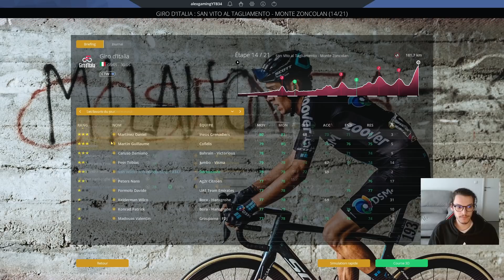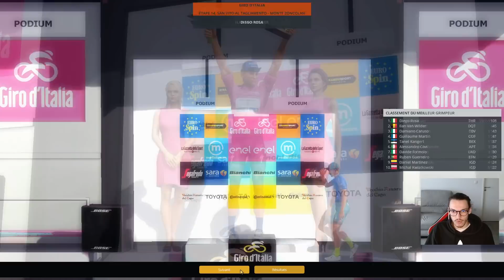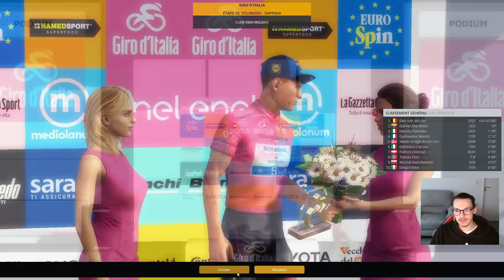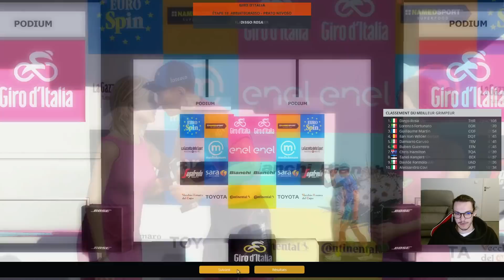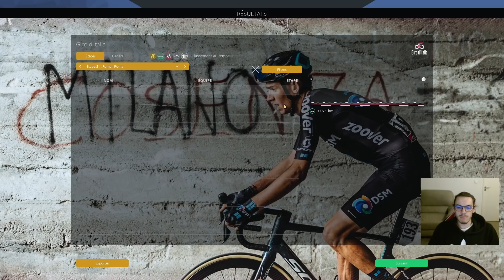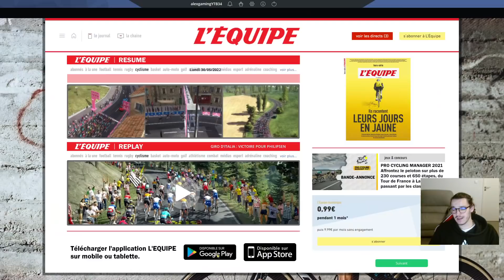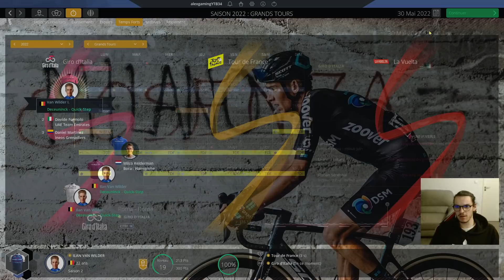ILAN VAN WILDER FUTUR CRACK #13 PRO CYCLIST - PRO CYCLING MANAGER 2021